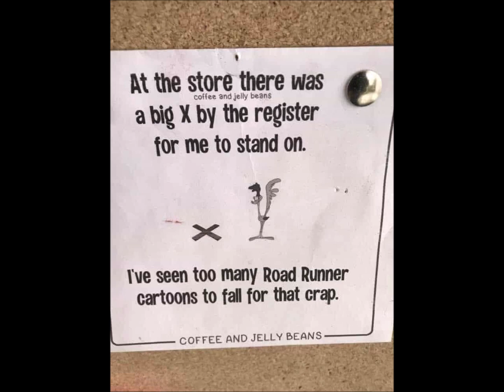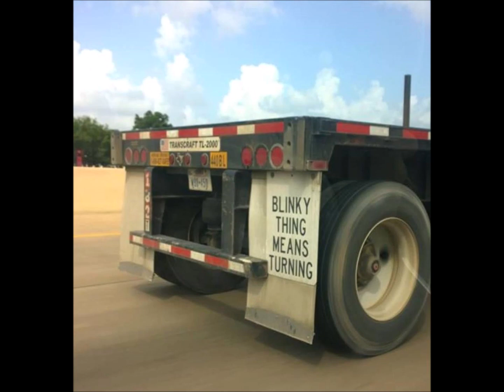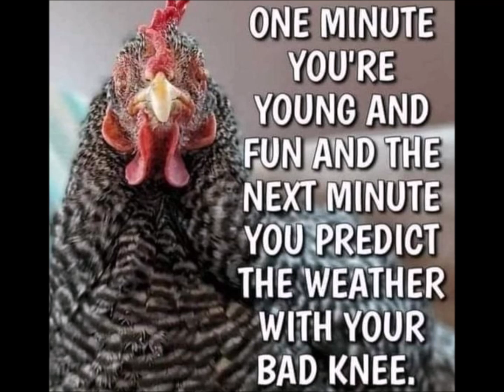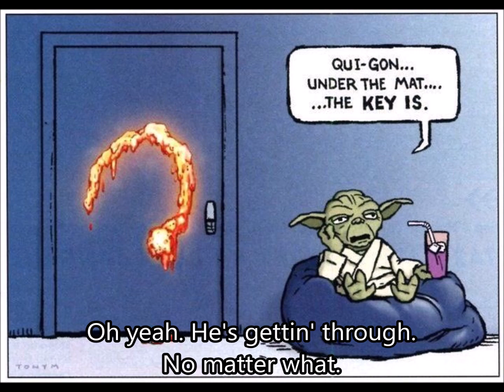Facebook Memes Of The Week 78: Week Of April 18, 2021 (42121A)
Welcome to episode 78 of Facebook Memes Of The Week. These are the memes gathered from Facebook and Twitter during the week of April 18, 2021.

42121A